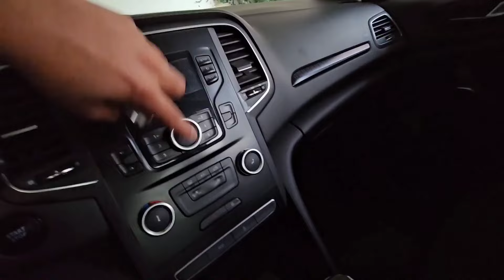GERÇEK HAYATTA CARTOON CAT NİSANIN ARABASINI KAÇIRDI …